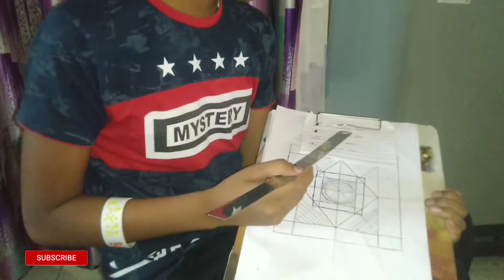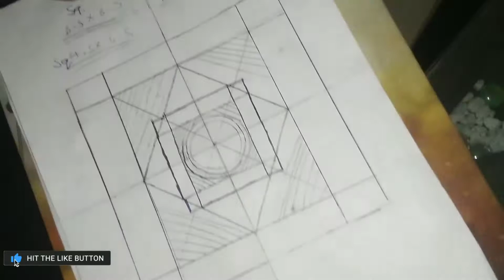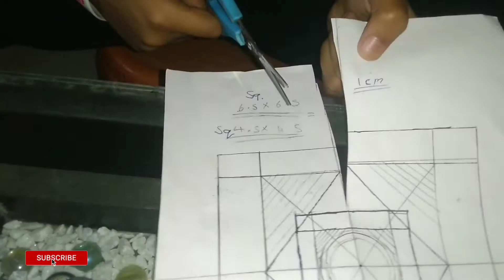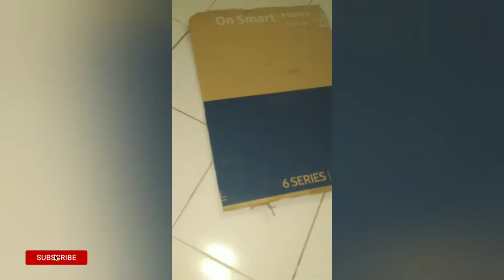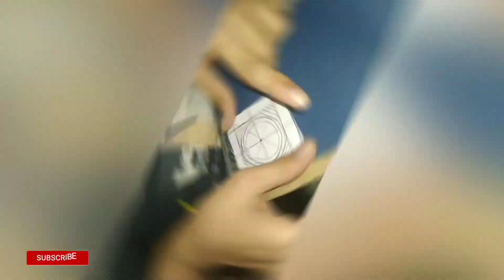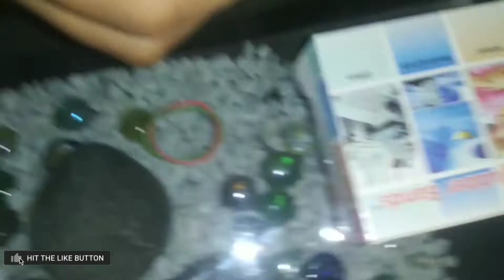A gun 🔫 with aluminum foil's roll||life hacks||Scientific club